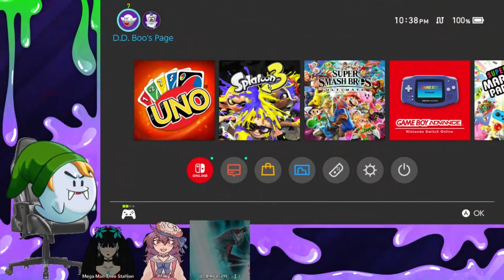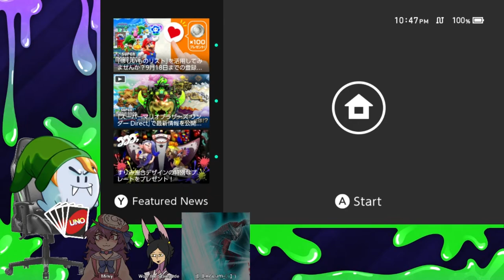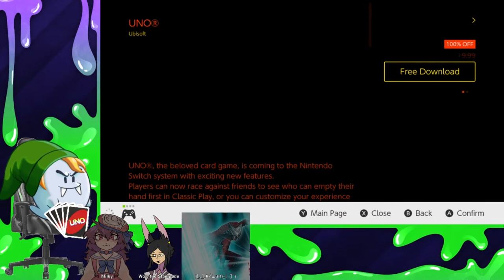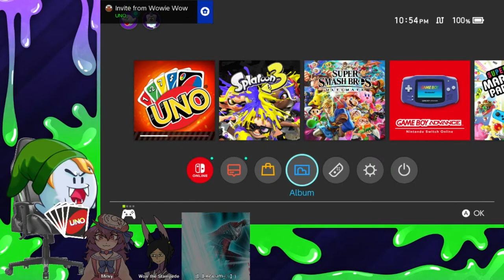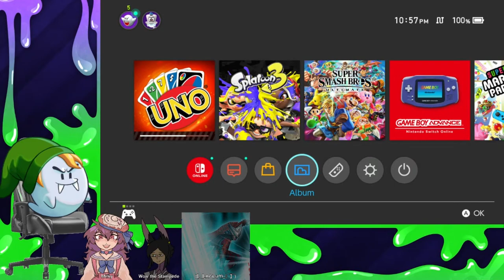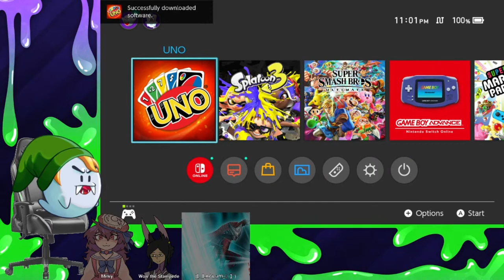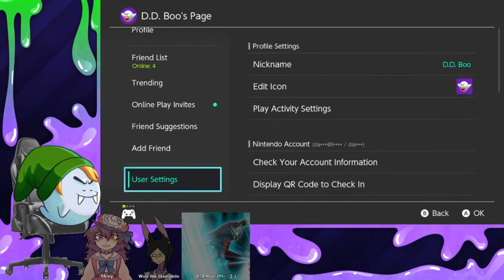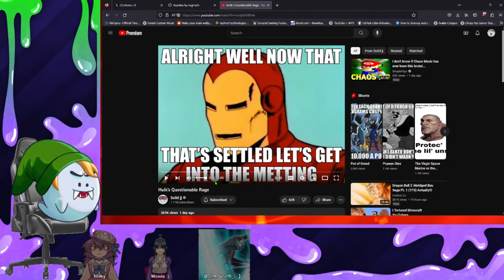Salt Fills the Air! UNO w/Milky and our friends!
LINKS:
DONATIONS (Never mandatory but will go towards stuffing my fat face or buying things for the streams)